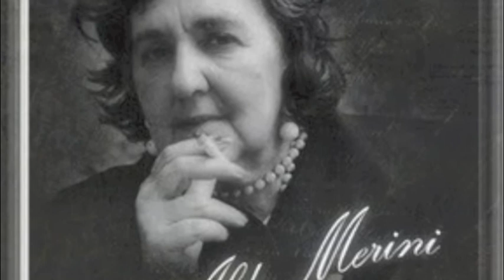Le Lacrime di Poserpina.m4v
"Le lacrime di Proserpina" is part of the new HEXPEROS' album entitled "The veil of Queen Mab". It is a tribute to poetess Alda Merini, who passed away on 1 November 2009. HEXPEROS used one of her most famous poems for this song.

LE LACRIME DI PROSERPINA
Sono nata il ventuno a primavera
ma non sapevo che nascere folle,
aprire le zolle
potesse scatenar tempesta.
Così Proserpina lieve
vede piovere sulle erbe,
sui grossi frumenti gentili
e piange sempre la sera.
Forse è la sua preghiera.

 PROSERPINA'S TEARS

I was born in Spring the twenty first
not knowing that to be born insane,
to open the turfs
a tempest could unchain.
And thus gentle Proserpina
sees rain falling upon the grass,
upon the large gentle wheat
and always weeps at night.
Perhaps it is her prayer.